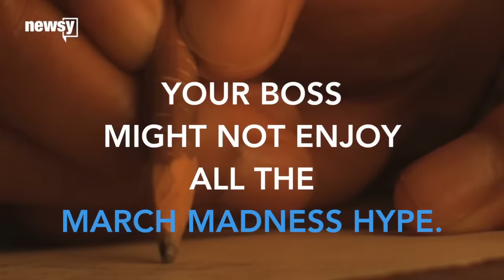March Madness: The Real Numbers, Costs And Odds - Newsy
An estimated 60 million Americans will fill out brackets for March Madness. There's a 1 in 9.2 quintillion chance of getting a perfect bracket.

Transcript:
An estimated 60 million Americans will fill out March Madness brackets this year — all with a 1 in 9.2 quintillion chance of filling out the perfect bracket.
March Madness is a fun time for you, family, friends, co-workers — but maybe not your managers.
Businesses lose an estimated $1.9 billion during the tournament due to unproductive workers.
Thanks for nothing, Christian.
If the tournament is coming to your city, though, you're in luck. The 2016 Final Four alone is expected to bring in 70,000 fans and have a $300 million impact on host city Houston.
Feeling down after your bracket got busted? You're not alone.
Pizza orders by fans increase 19 percent after losses compared to wins. Dessert orders increase by 9 percent.
Drowning your sorrows instead? 17.5 million barrels of American beer will be produced in March — that's 3.5 million more than most other months.
Good luck this year.
This video includes a clip from the Greater Houston Convention and Visitors Bureau, statistics from WalletHub and images from Jason Dean / CC BY 2.0, MarLeah Cole / CC BY 2.0 and Getty Images.

Sources:
Flickr